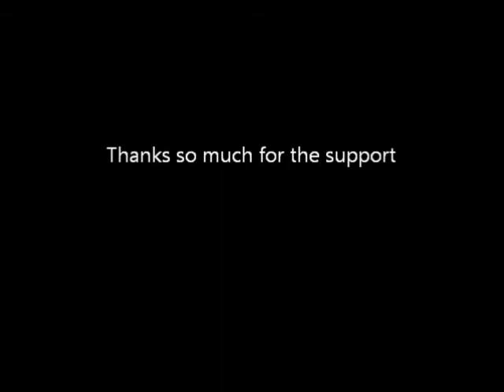Influential Horror Part 4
My good friend Ray Duval and I talk about our most influential figures / movies / etc in the horror genre.

This part 4 of a 4 part series

Warning: There are some movie spoilers that come up in our discussion.